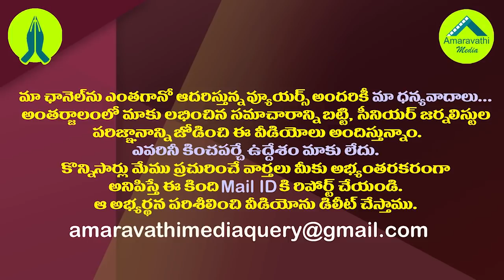నిమ్మగడ్డపై జగన్ సర్కారు సీరియస్..ప్లాన్ బితో రివర్స్ ఎటాక్| Jagan Govt Plan-B Ready For Nimmagadda